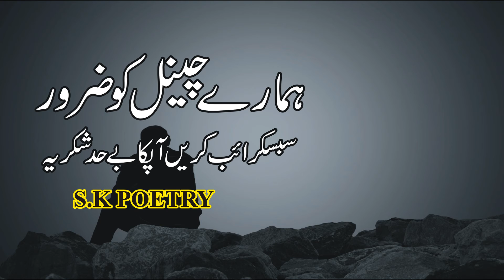Phir Kab Kese Hua I Tum Mere Galley Ka Haar Ho Jao I Gullshe Poetry I SK Poetry I Poetry I Part 2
i hope you like this poetry member of SK poetry Receipt by Gullshe